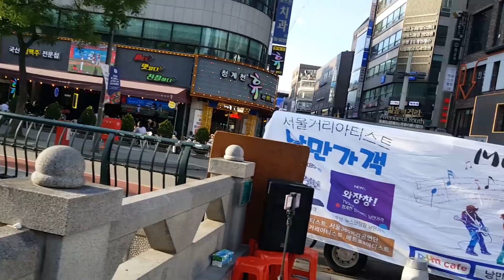낭만가객(산소남) - 청계천 공연 2024 05 12